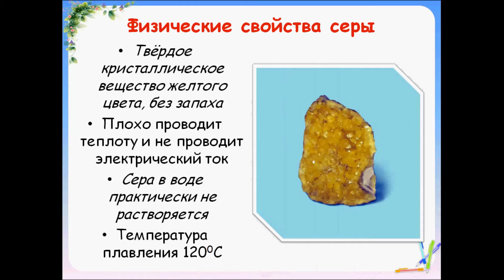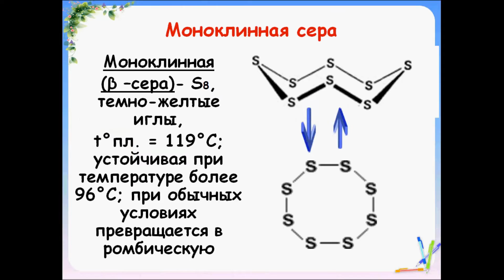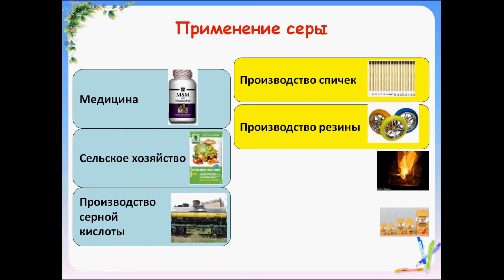Сера. Химия 9 класс.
Для сообщения и самостоятельного изучения. Положение в периодической  таблицы. Химические и физические свойства. Нахождение в природе. Соединения.